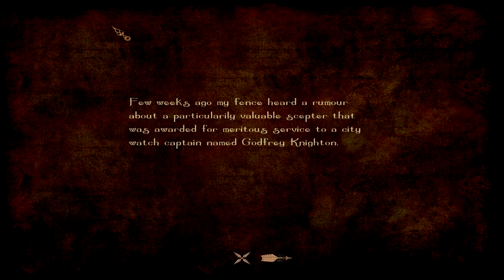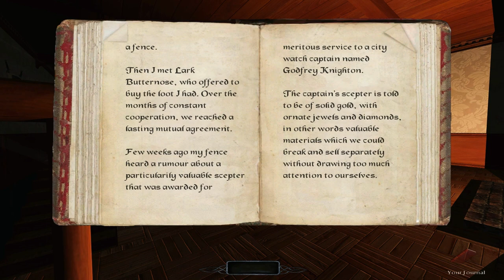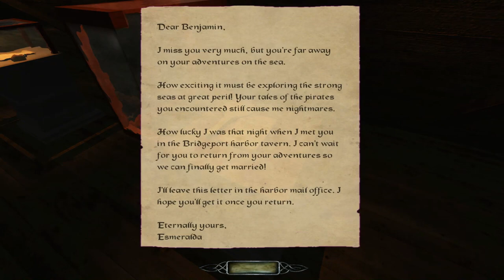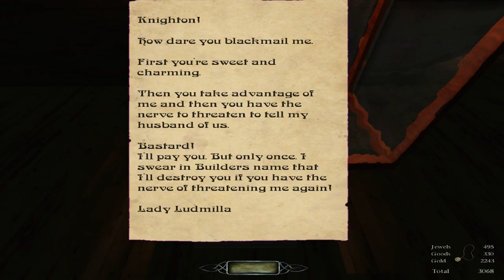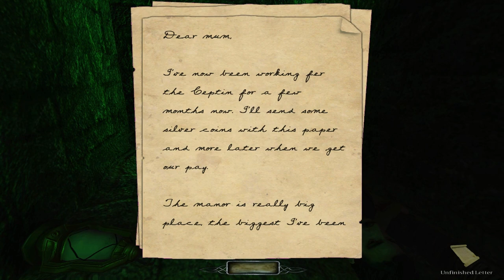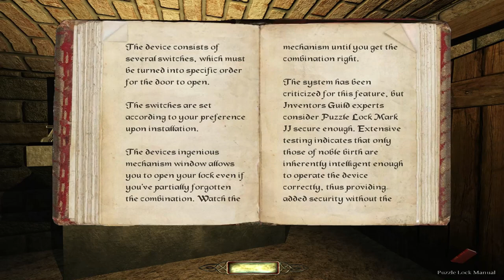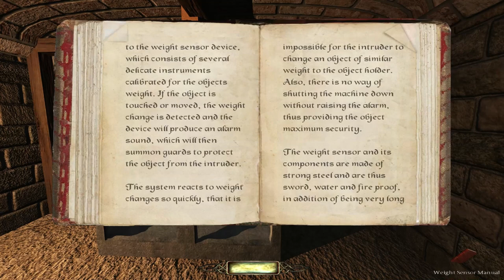The Dark Mod: Thomas Porter 1: Knighton Manor (Difficult | All Loot | Stealth Score 0)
No commentary
Gameplay @ 1:54

"Title  Thomas Porter 1: Knighton Manor
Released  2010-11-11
Version  2
Author(s)  Sotha
Mission Type  Single Mission
Description  Mansion robbery where you steal a city watch captain's valuable scepter."

Vision and hearing set to hardcore.

Difficulty level: Difficult

Time: 49:37

Damage dealt: 0 and recieved: 0
Health restored: 0
Pockets picked: 6
Loot acquired: 8868 out of 8868

Killed by the player: 0
KOed by the player: 0
Bodies found by AI: 0

Alerts: 4 suspicious, 0 searches, 0 sightings
Stealth score: 0

This will without a doubt be the map I compare all other "mansion" levels to in the future, right next to Talbot's Collateral.
A very nice "norm" for the Thomas Porter series to launch from.

Edited in Sony Vegas for 2 brightness, 3 contrast.

Go here to download the Dark Mod, free.

Here's to you, W